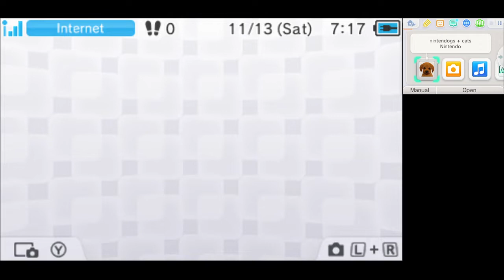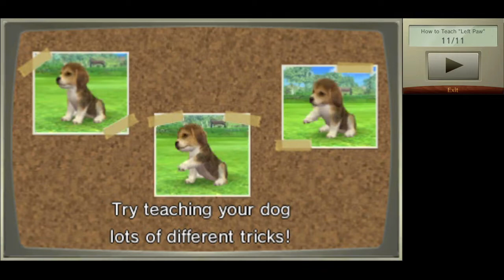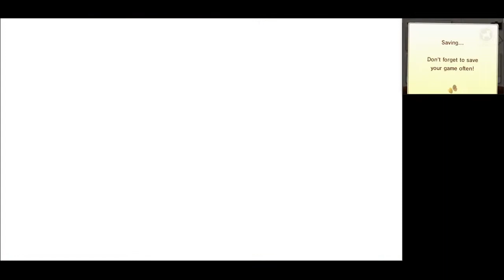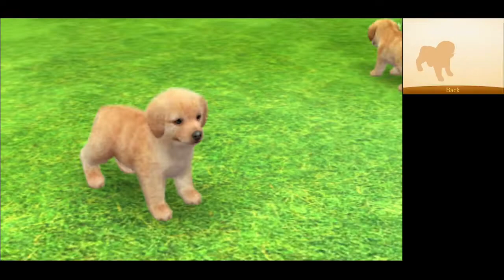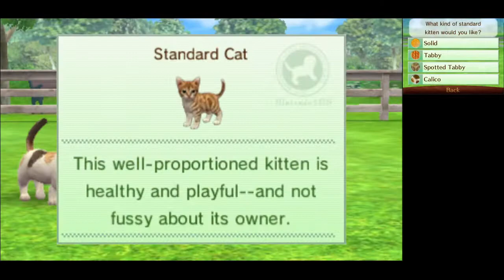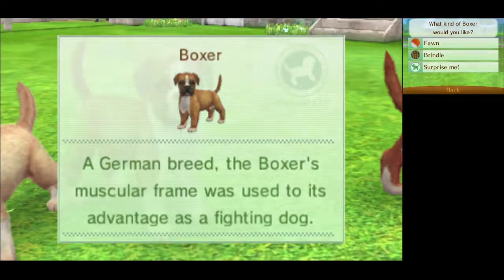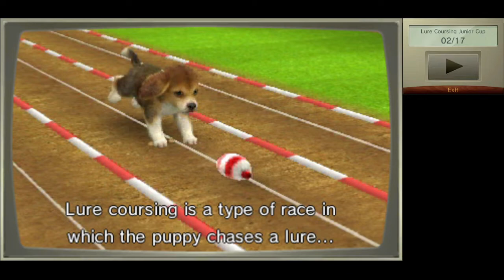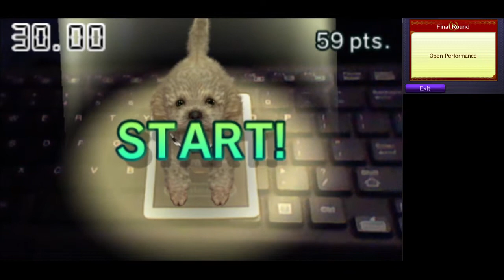The First Few Hours of Nintendogs+Cats Toy Poodle Version, 3DS Capture, No Commentary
I got a new Toy Poodle cartridge a few days ago and decided to record the first few hours of it! I recorded on my original Nintendo 3DS with a capture card.
I play with my dog, go on the walks you start with and see most of the places (including going on the longest walk I've ever been on since so many dogs kept wanting to spend more time with mine), look at the other shops, and finally do the competitions! I also got some very old Streetpass encounters from my other 3DS's as well, so you get to see what Streetpass in Nintendogs+Cats during walks were like.

1:33 - Bringing my puppy home
3:53 - Naming and teaching her sit
7:44 - First trip to a shop
11:18 - Teaching left and right paw
13:11 - Our first walk
13:11 to 2:04:47 - The other first walks (the last being the longest I've ever been on)
2:06:13 - The first bath
2:07:31 - Looking at the other shops
2:18:34 - Lure Coursing Competition time!
2:24:14 - Disc Competition time!
2:29:30 - Obedience Trial time!

The Nintendogs and Nintendogs+Cats games are still the best pet owning games out there years later, and if you'd like a good virtual pet I highly recommend them!